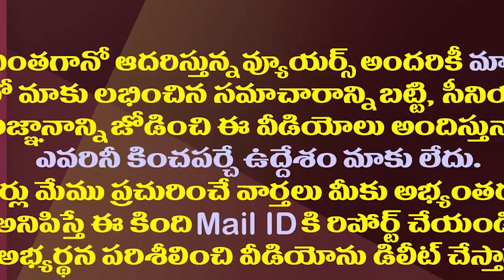తమ్ముళ్ల వరుస తిరుగుబాట్లతో చంద్రబాబు పరేషాన్| TDP Leaders Strongly Opposing Chandrababu Decisions